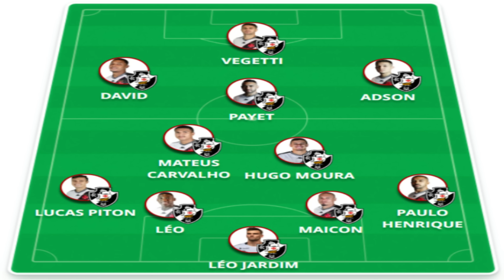SEM COUTINHO, MAS COM VEGETTI E PAYET | PRÉ-JOGO DE VASCO X ATLÉTICO-GO | COPA DO BRASIL 2024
Vitória do Vasco sobre o Atlético Goianiense pagando 5 pra 1 na BetFair